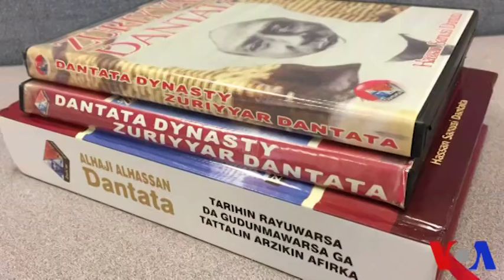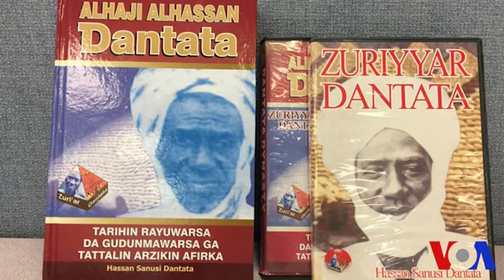Hira Ta Musamman Da Mawallafin Littafin Tarihin Alhasawa, Alhaji Hassan Sanusi Dantata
Hira ta musamman da mawallafin littafin tarihin Alhasawa, Alhaji Hassan Sanusi Dantata yayi da Abdoulaziz Adili Toro Na Sashen Hausa Na Muryar Amurka A Washington, DC